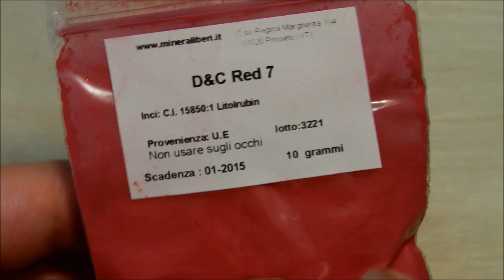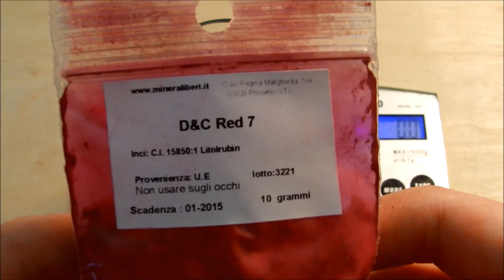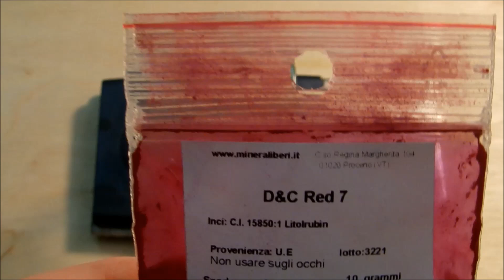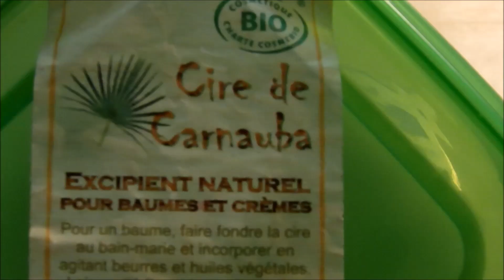ROSSETTO ROSSO MAT FAI DA TE!! DIY RED LIPSTICK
A grande richiesta ecco il tutorial sul rossetto rosso mat!  :) In vista del Natale e di Capodanno sarà sicuramente il vostro asso nella manica :D